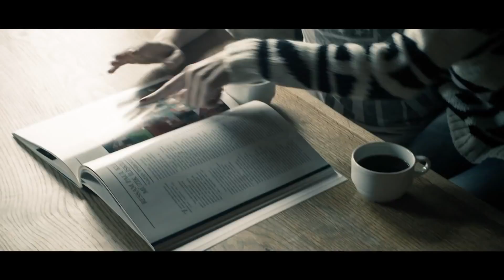Umut Kuzey feat. Ömür Gedik - Dokun Bana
Umut Kuzey feat. Ömür Gedik - Dokun Bana (2014)